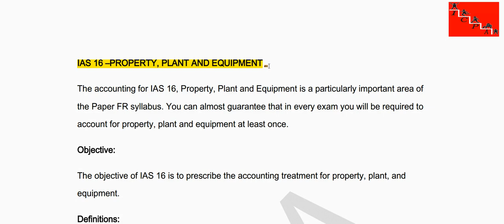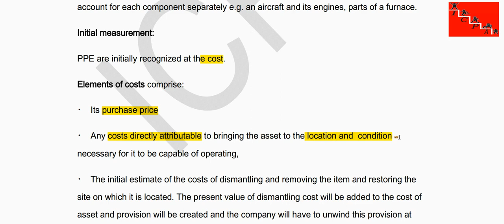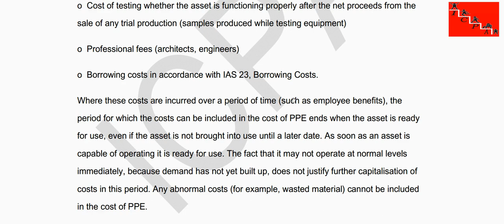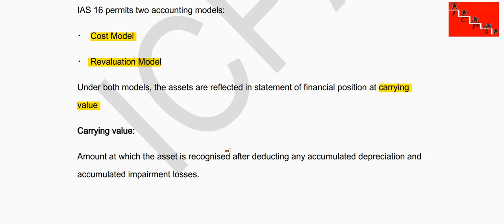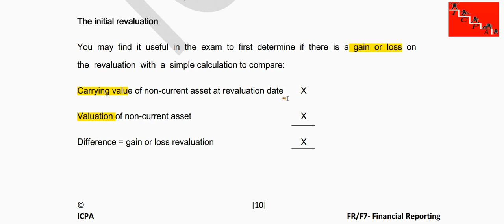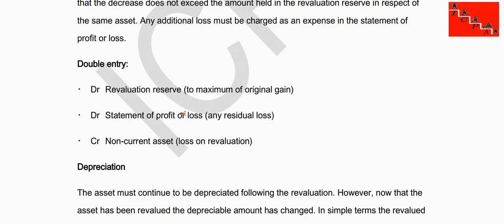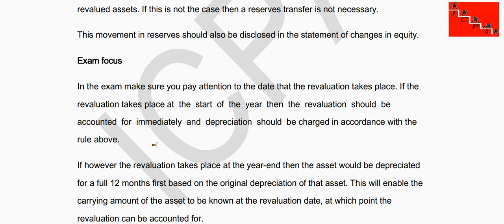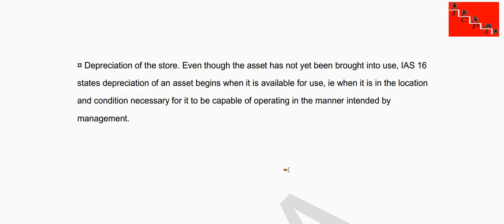Batch 1912 1 Class 4